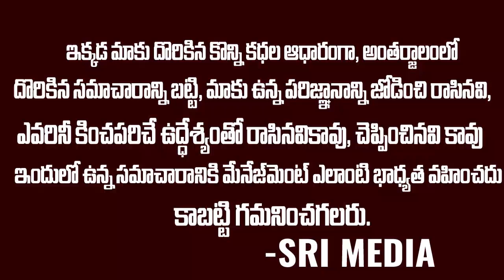అక్టోబర్ నెల కన్య రాశి వారి రాశిఫలాలు october month astrology virgo kanyarashi horoscope SM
Watch ► అక్టోబర్ నెల కన్య రాశి వారి రాశిఫలాలు october month astrology virgo kanyarashi horoscope SM